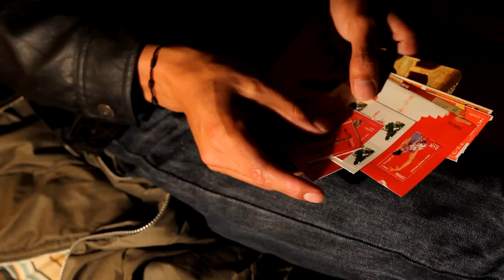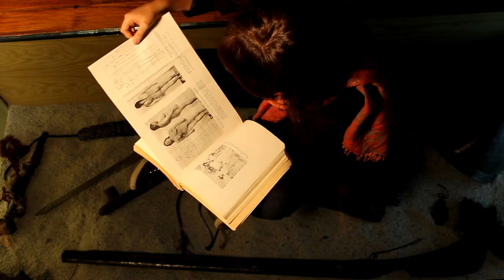Trailer "Eco del humo"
Competencia Internacional "Región Andina" - Festival Internacional de Cine "Ventana Andina" - Jujuy. Argentina. 03/07 al 11/07 de 2015

Sinopsis:
Geraldine llega a La Paz en busca de la Bolivia real, para ello ha contactado a Santiago, un taxista muy imaginativo. Geraldine entiende que le falta conocer su lado paterno de manera más profunda; Santiago por su lado entenderá que la visita puede ser un indicio de atracción amorosa. En este ritual diario, Geraldine y Santiago nos llevaran por una La Paz alucinada, sagrada en sus formas y pagana en sus costumbres, desnuda y misteriosa, reflexiva y visceral. En este viaje, a los adentros de la ciudad y con ella a lo íntimo de Santiago y Geraldine, asistiremos a un encuentro, siempre en el proscenio del simulacro.

País: Bolivia
Año: 2014
Duración: 73 min
Género: Ficción